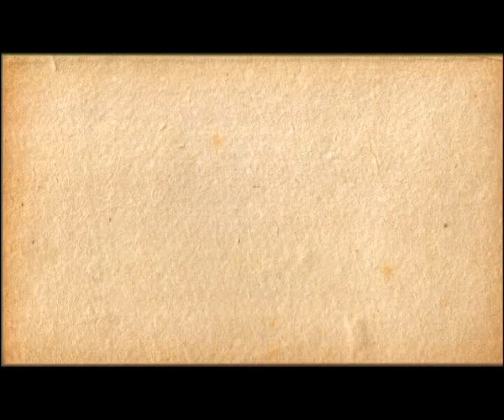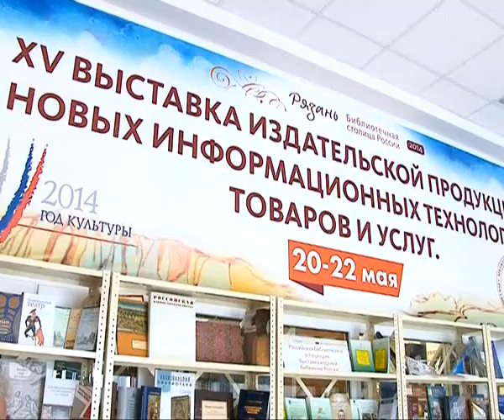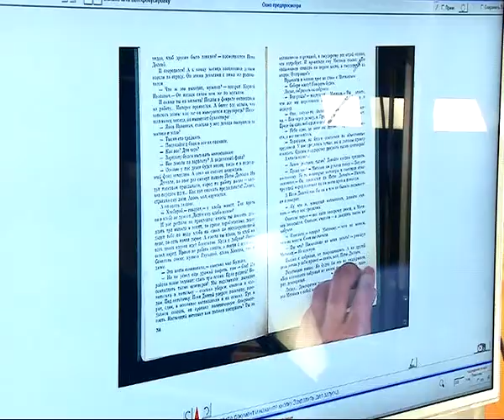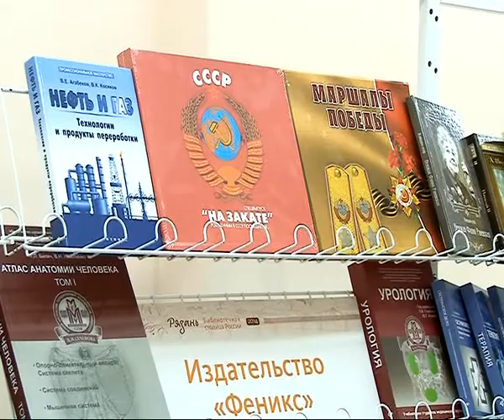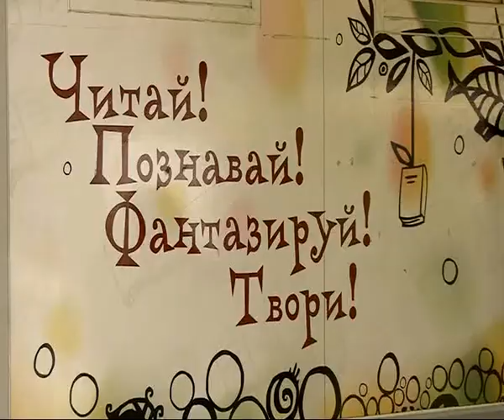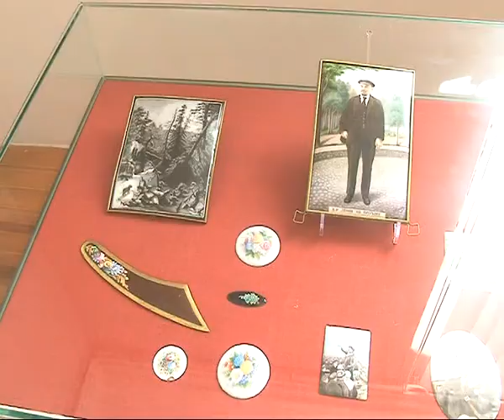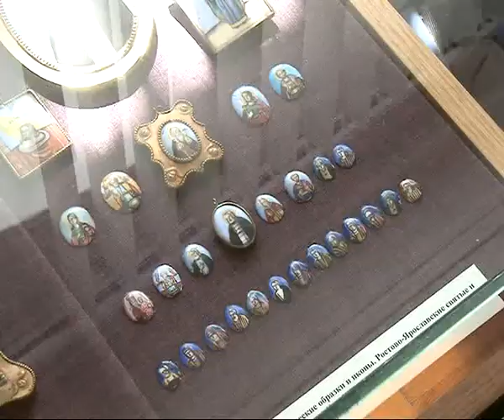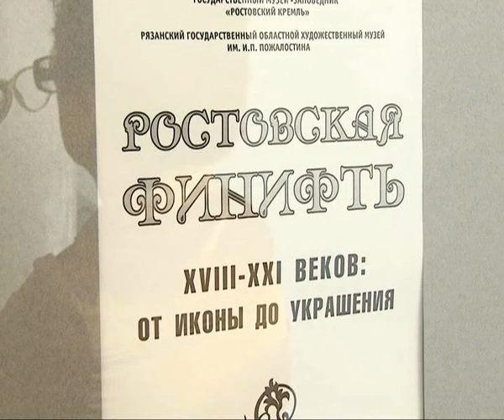Калейдоскоп 23.05.14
Необычная выставка, открывшаяся в библиотеке имени Горького, знаменитая акция «Ночь в музее» и другие яркие события культурной жизни в новом выпуске программы «Калейдоскоп».